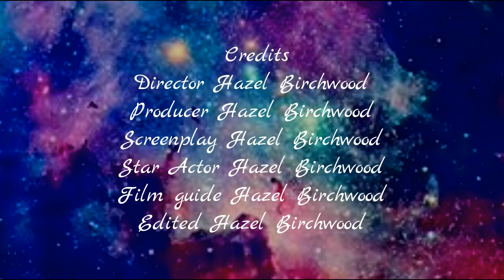Beach Horse ~ EP 5 ~ : Sandy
YAY! EPSISODE 5! last and final episode of the Beach Horse series, but its okay because i don't think of stopping any time soon with creating these series, i had so much fun wit the cast and long hours editing.

Hazel has finally tamed the Beach Horse, now all she has to do is make is official c;